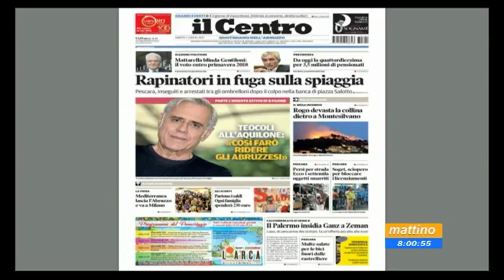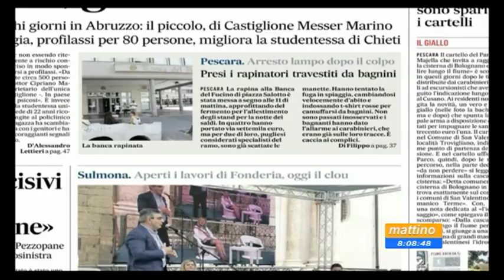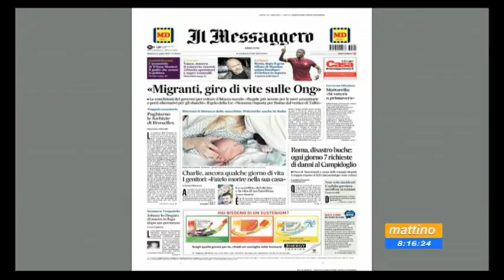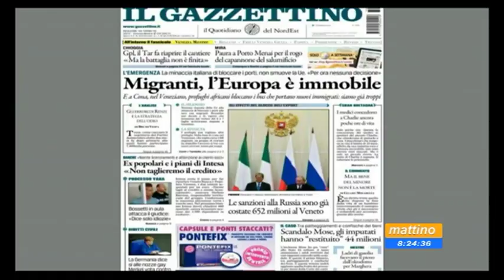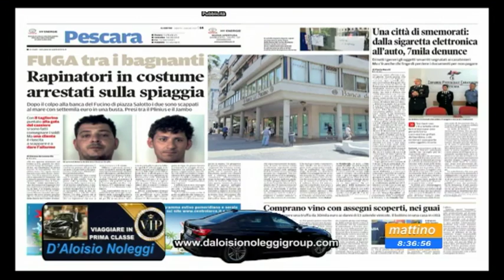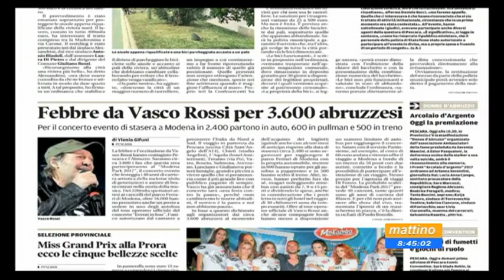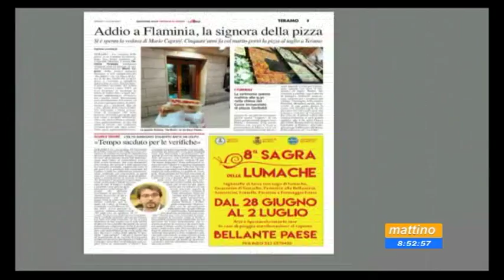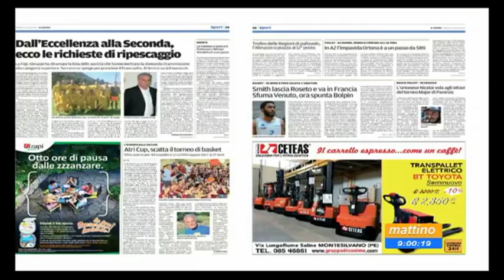Mattino 6 rassegna stampa sabato 1 luglio 2017